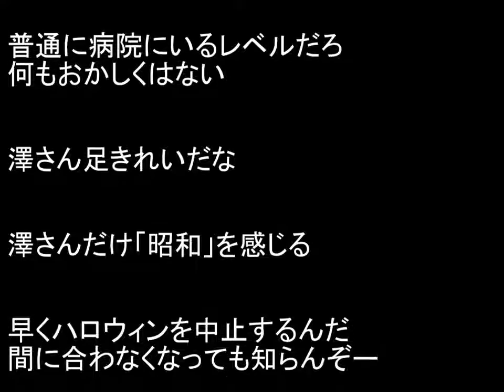【超お宝】なでしこジャパンの澤が 超ミニのナース服姿で登場！！